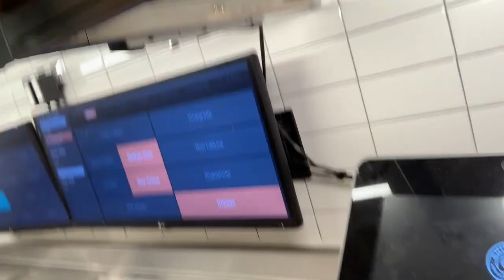Vlog: 10 | 425Ibs For 20 REPS | Starting my first job at Chipotle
"Alright Guys" so this vlog was about me starting my very first job at chipotle and taking you with me through it. I was very nervous but I think I did a pretty good job.
The squats felt great this week i powered through them well but the last set was the hardest i thought death was near.

Snap: natepadams